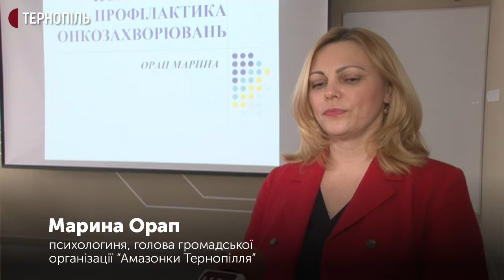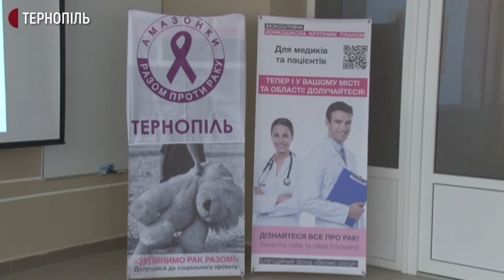Онкосемінар для студентів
Як попередити виникнення онкозахворювань і що робити, якщо їх виявили – про це розповідали на онкосемінарі для студентів у Тернопільському національному педуніверситеті. Його організували представники Всеукраїнського благодійного фонду "Великі серця" та громадської організації "Амазонки Тернопілля" під час Всеукраїнського медіасоціального проєкту "Онкологія крупним планом". Про це розповів координатор проєкту Олександр Коркоїл.